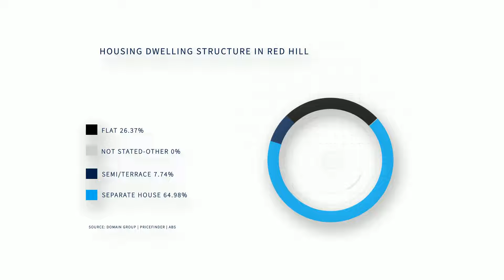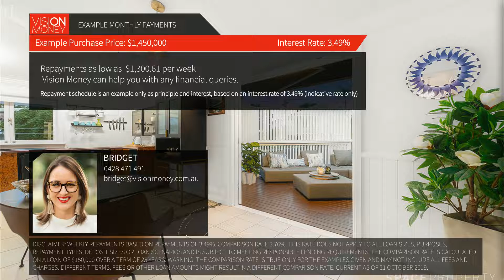80 Arthur Terrace Red Hill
Character + Location, a perfect combination
80 Arthur Terrace is a charming Pre-war cottage melded with a contemporary extension. The two seamlessly combine to provide multiple indoor and outdoor living and entertaining spaces.